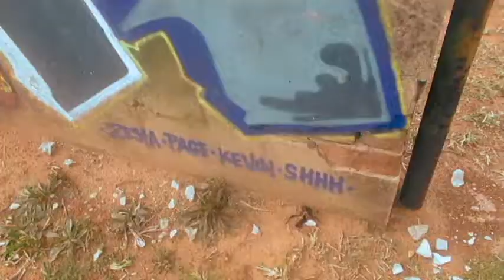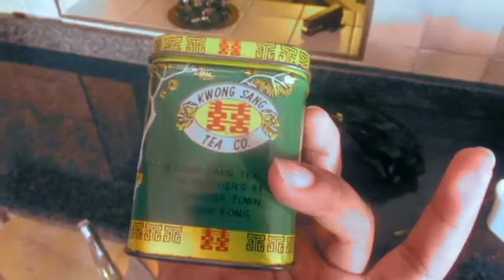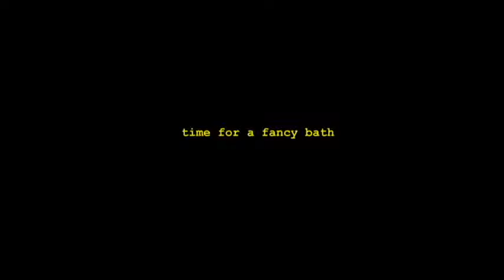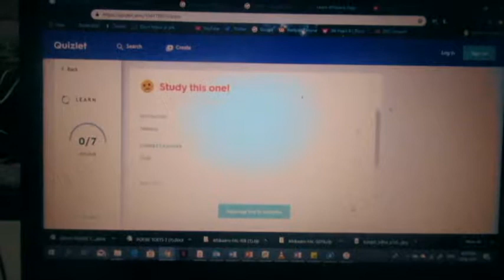📓 study leave 📐 // coolaidkrusade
shout out to the gorl tsakane
xx